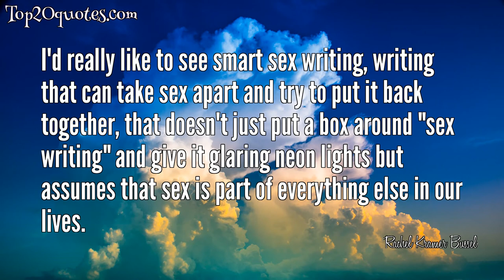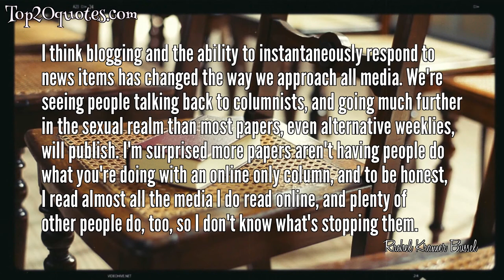☝ Top 12 Quotes of Rachel Kramer Bussel - Author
Top 12 Quotes of Rachel Kramer Bussel:
 ✲ I started out writing largely about my own sex life, but I always tried to bring that around to the bigger picture, and how I was or wasn't in sync with the rest of the culture. And I think people appreciated that I was frank and honest about sex, but also political.
 ✲ I am as sex-positive as the next perverted bisexual liberal, but I don't think sex-positivity should be solely the domain of any political party or that it means policing others' sexuality or judging it. There's no "better than" or "less than," if that makes sense.
 ✲ I want my work to be as inclusive as possible, because sex isn't just for some selected group of people, it's for everyone, and I'm open to reading about and learning from all kinds of folks.
 ✲ I think some of the best sex writing is going to come from the unexpected sources, not the same old same old. Like I'd love to see a memoir by a submissive man, because we've seen one from a professional submissive and dommes and strippers and hookers. I'd love to see more men writing frankly, not jokingly, about sex.
 ✲ I'd really like to see smart sex writing, writing that can take sex apart and try to put it back together, that doesn't just put a box around "sex writing" and give it glaring neon lights but assumes that sex is part of everything else in our lives.
 ✲ At the end of the day, no one knows everything about sex, we all have things we can learn.
 ✲ I think blogging and the ability to instantaneously respond to news items has changed the way we approach all media. We're seeing people talking back to columnists, and going much further in the sexual realm than most papers, even alternative weeklies, will publish. I'm surprised more papers aren't having people do what you're doing with an online only column, and to be honest, I read almost all the media I do read online, and plenty of other people do, too, so I don't know what's stopping them.
 ✲ Why can't we talk about sex just to talk about it? Because it's fun and silly and gross and exciting and disturbing and confusing and totally hot, sometimes all at once.
 ✲ To me an anthology gives meaning to the phrase, "the whole is greater than the sum of its parts." Even if those individual parts are really f-ing hot.
 ✲ I like sex writing that makes me think, makes me cringe, makes me angry, makes me look at it in a new way.
 ✲ Do whatever you want, and don't worry about what everyone else is into.
 ✲ I'm one of those always busy type of people, so when there's a lull, I find something to fill it.
🖎 Author: Rachel Kramer Bussel
♛ Career: Author
📅 Life: b. 1975